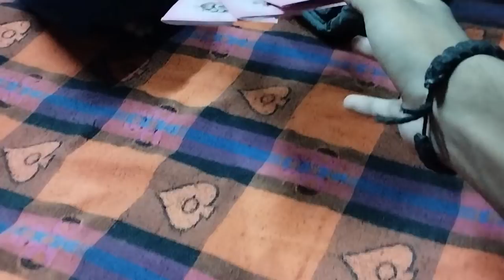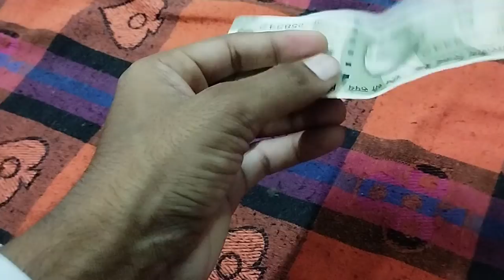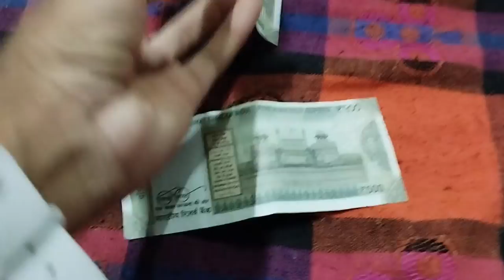Nakhli note aa gaya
hit likes.

lots of